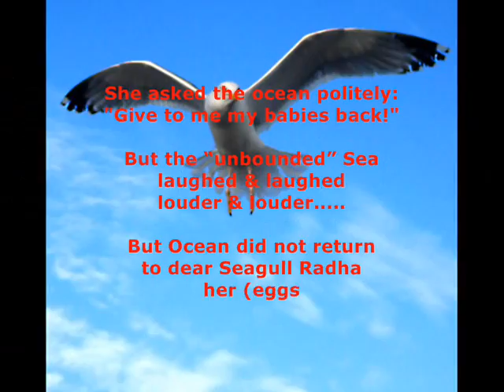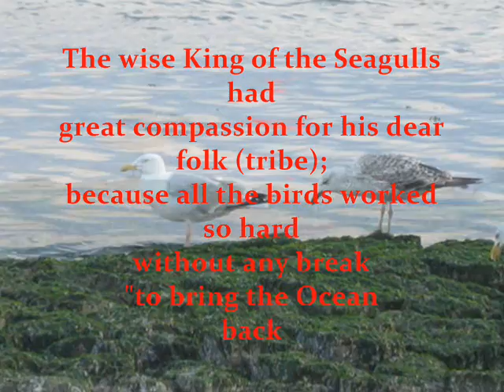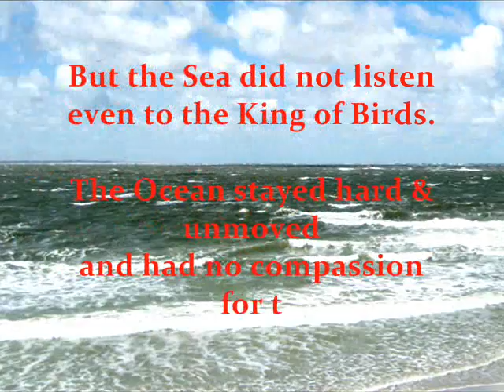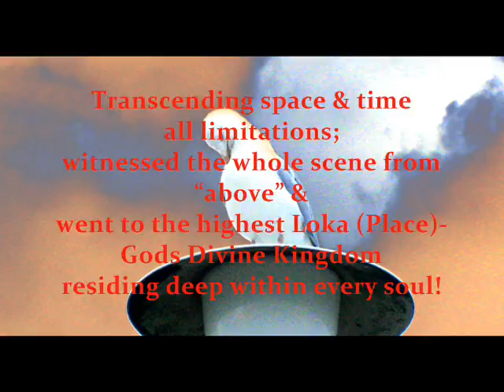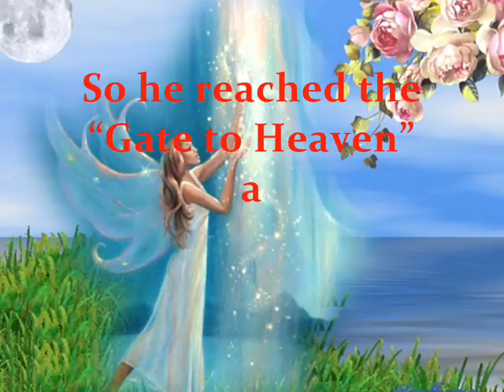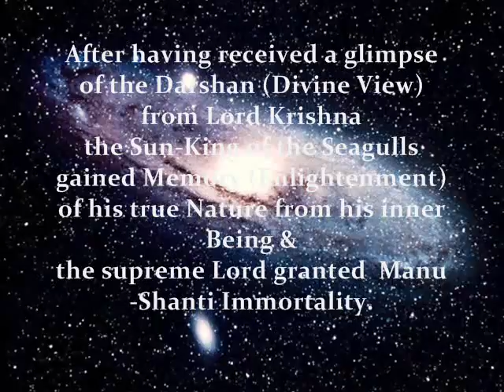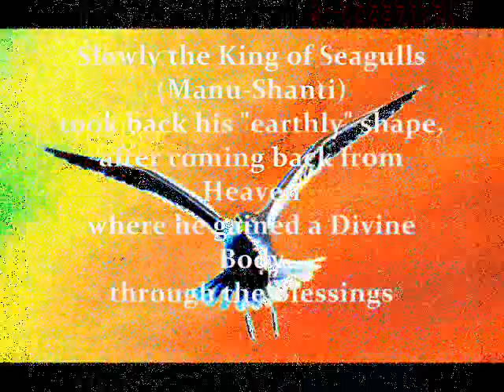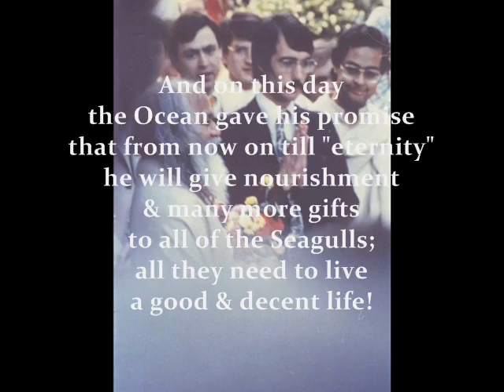Directors cut: "As the Seagull Radhê met the God of Birds & conquered the Ocean"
Extended Version:
As the Seagull Radhê met the God of Birds & conquered the Ocean."
A young seagull was taken away her eggs (babies) by the harsh sea.
She asks the ocean politely: Give me my babies back.
The "unbounded" Sea laughs & refuses to returns her children.
Very innocently she says to the Sea:
"I will dry you out & starts to take drop by drop out of the Sea!"
More & more of her friends start to help, but the ocean laughs louder & louder...
Because of their affecting they are ready to help & starting drop by drop too dry out the "Infinity"!
Here comes the "Sun-King", the King of the Seagulls & looks around to sees what is happening.

The King of the seagull comes, the ocean doesn't listen.
He begins to meditate, transcends time & space & oversees the whole scene from "above"
His Soul/Spirit fly's to the realm/Loka of God (highest Heaven).
A Divine "touch" is needed. So the "Sun-king" goes deep into his inner Self to
tap/ contact the Transcendental field of the Cosmic Being (Gods Divine Light)
Lord Indra the King of the Dewatas welcomes him & guides him to go beyond space & Time, to the highest field of Vaikuntha.
Shri Ganesha welcomes him at the door of Lords Shivas (together are the 3 Gunas eternally) realm & Mother Divine blesses him!
And the Seagull-King bowed down
to the Lotus-feet of Mother Divine &
realized the pure State of
Bhagavat-Chetana/God-Consciousness
Narada Muni, the Divine King of all Rishis opens the Gates to the most cherished Lord Rama's Realm!
The highest Lord Raam & His dear wife Sita sending with him back to Earth the Dewata of the Birds, Shri GARUDA
Garuda reminds Sea of the power of Lord Raam & gives up & returns the eggs (babies) back
The God of the Birds Shri Garuda reminds
the Ocean about the Divinity of Lord Raam
His Grace & Power.
The Ocean became "still" pure & quiet
No wave, but pure Silence
All over to be seen/experienced
So the Sea gives up his pride &
Returns the "eggs"/Babies...
And Peace returned
Happily & slowly Manu-Shanti comes out of
his deep Meditation...

As the Eggs (babies) were returned back, immediately they were born in a healthy condition and almost grown up "youngsters"; very healthy and beautiful in shape!
From that time on the ocean gives his promise that forever he will feed all the seagulls till eternity & give them shelter & strength, all they need to life a good & decent life.